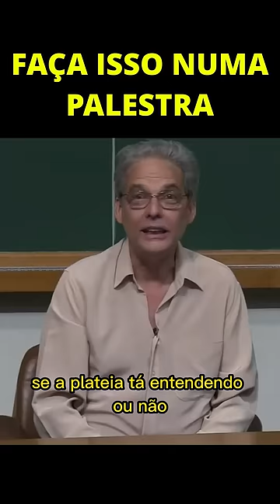COMO GANHAR O PALESTRANTE | Ledo Vaccaro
PAPMEM - Julho de 2019 - Elaboração de provas e questões - Prof. Ledo Vaccaro